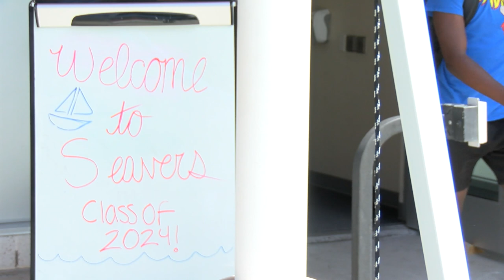Shippensburg University welcomes students to campus for Fall 2020 semester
On August 13th, Shippensburg University welcomed their students to campus for the fall 2020 semester. Shippensburg was one of few schools allowing students to return this season. The university plans to follow CDC guidelines in ensuring the safety of their students. 1,861 students have registered to move on campus.